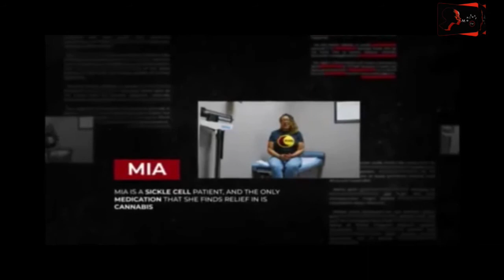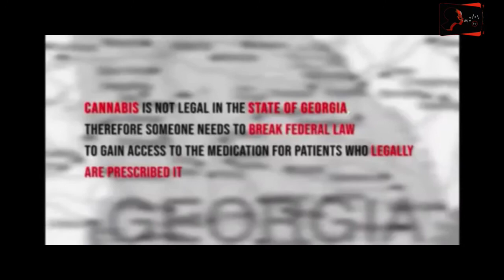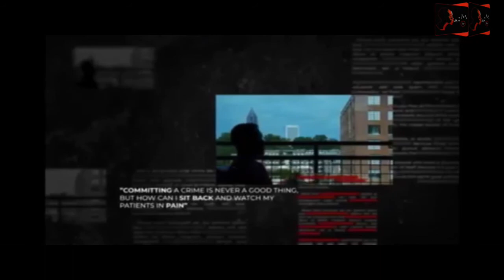Do I Look Sick? S2E8 Updates with Dr Hodge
Listen in as we catch up with Dr. Hodge. He drops gems on the progress GA has made in regards to medical marijuana, the impacts that COVID-19 has had on the industry, how to address the mistrust with the healthcare system and so much more.

Also be sure to check out his products at holistichempga.com and his upcoming documentary.